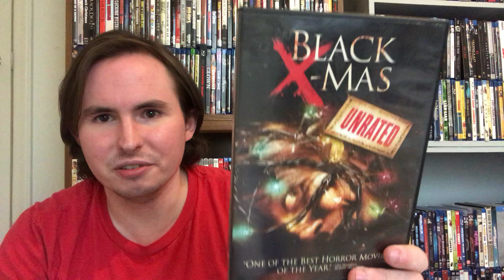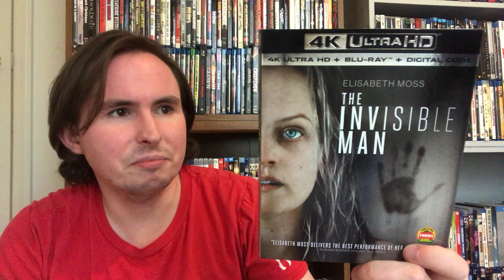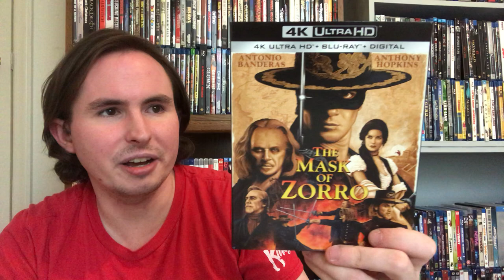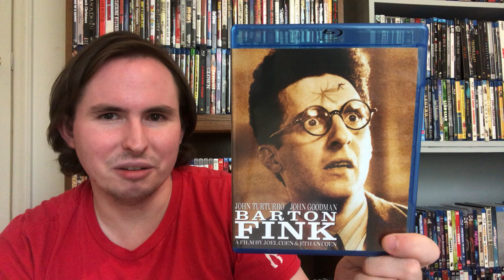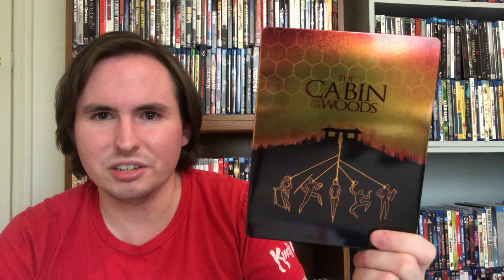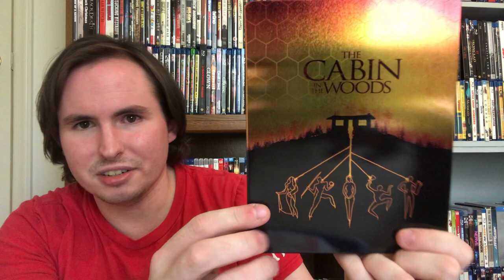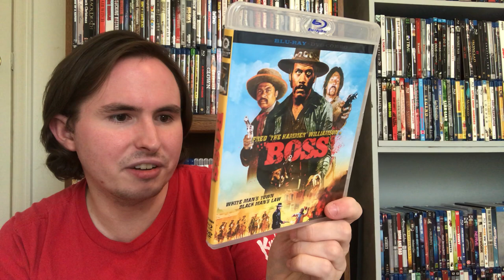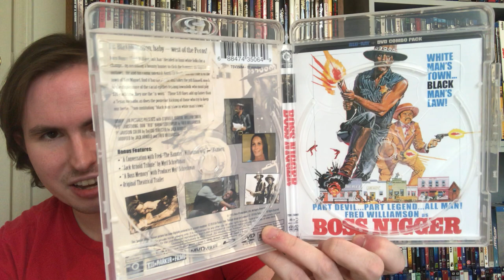Blu-Rayviews: New 4Ks! Zavvi Steelbook! More Blaxploitation! And an Extra Special Disney Surprise!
We got quite the variety today, boys and girls, including some brand new 4Ks and an extra special surprise from Disney!

These are some of the eBay sellers that have been good to me that I have bought from numerous times in the past. Please visit their eBay stores and show them some love!

Slipcovers for Blu-rays and 4Ks

Custom Blu-ray Covers

You can buy my latest film, For We Are Many, and the other Hex Media films right

These are two podcasts on which I appear weekly. The first is Septum Sin vs. the World, where I participate in the vlogcasts on Monday nights at 8:00 PM EST. The second is a pre-show (“Delusions of Grandeur”) and a main show (“Inside Movies Galore”) on David Strege’s Inside Movies Galore YouTube channel. The pre-show usually starts at 9:00 PM EST and the main show at 10:00 PM EST.